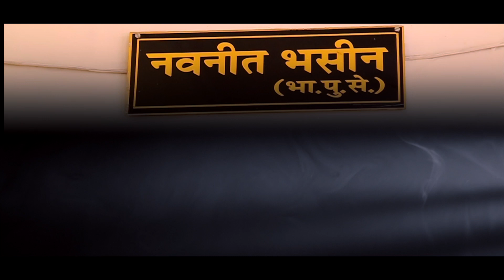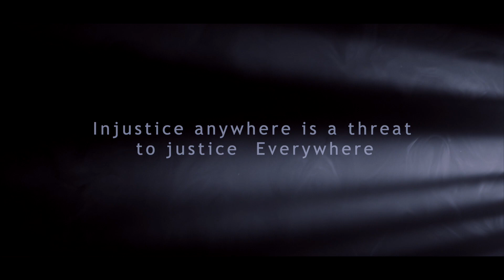Most Dashing & Fit IPS Officer Navneet Bhasin | New Viral Video 2019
Navneet Bhasin Ips | 2009 Batch